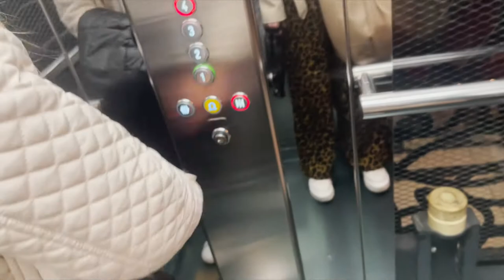TRAVEL VLOG: ЛЬВІВ / УЛЮБЛЕНІ МІСЦЯ У ЛЬВОВІ / ЛИЧАКІВСЬКЕ КЛАДОВИЩЕ